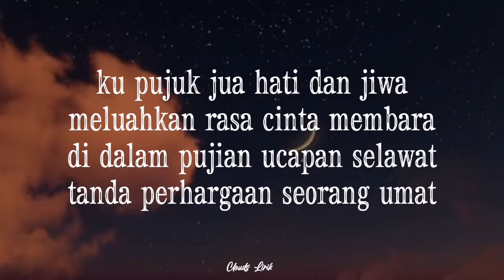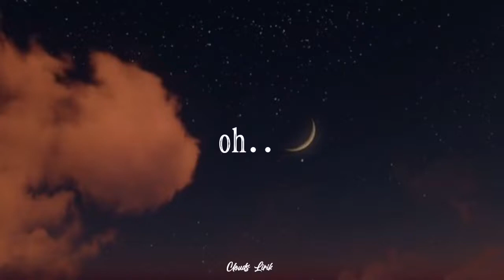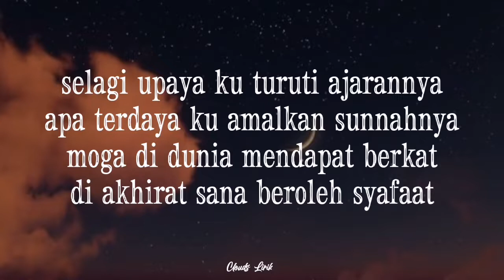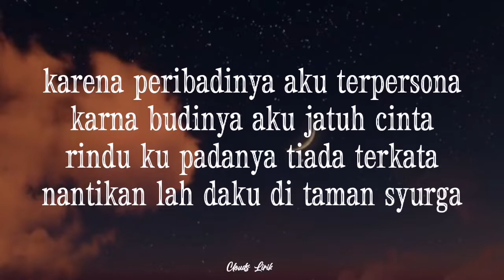ADAM - Dia Kekasih Allah | ( Video Lirik )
🎶 Title : Dia Kekasih Allah
🎙️ Singer : Adam
📸 Wallpaper : Pinterest